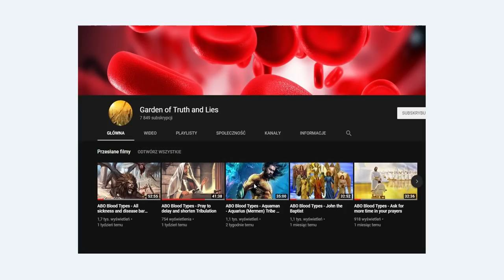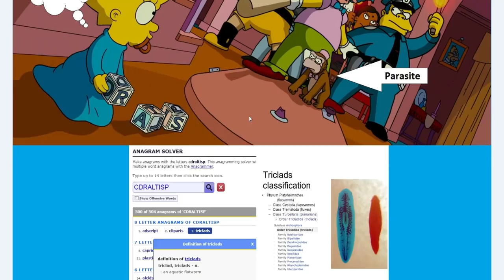Disenchantment - S01E01 - Decoding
Love You!